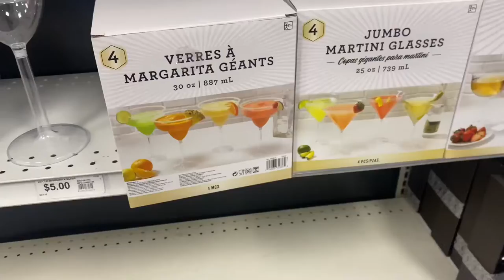VLOG| WE GOT INTO A CAR WRECK , PERFECTING FOILING, TRYING NEW FOODS, PRIDE DAY , KARAOKE, ETC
Hey gworlsssss I hope you enjoy this vlog! This is one of the reasons we’ve been off track LOL